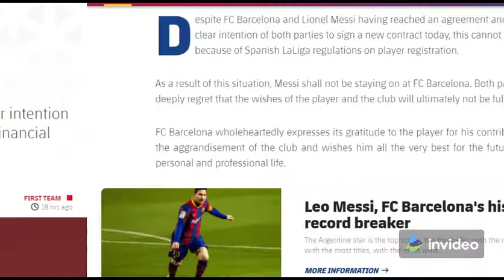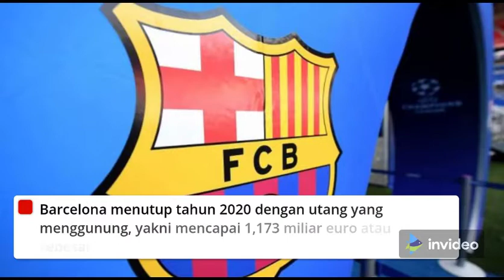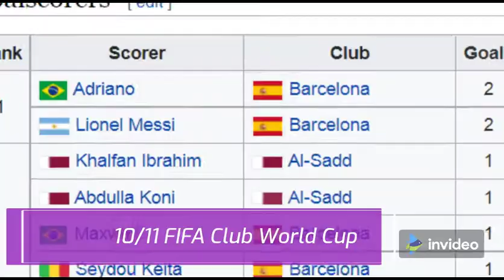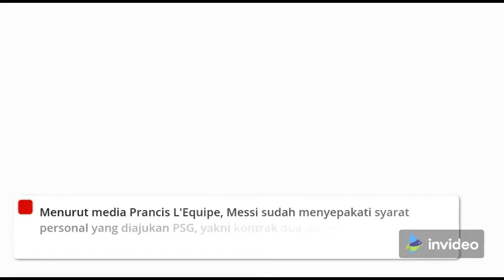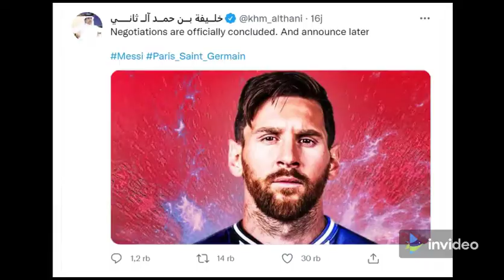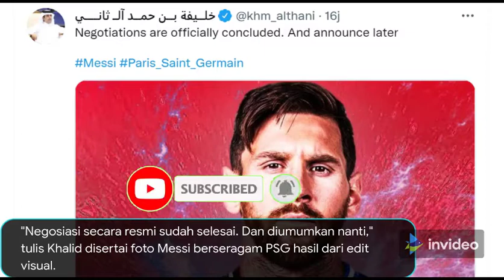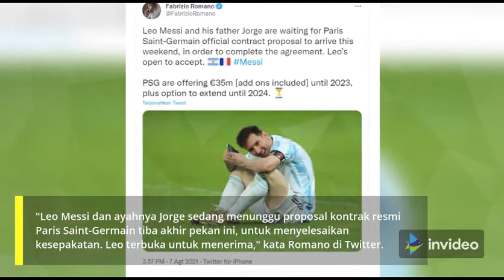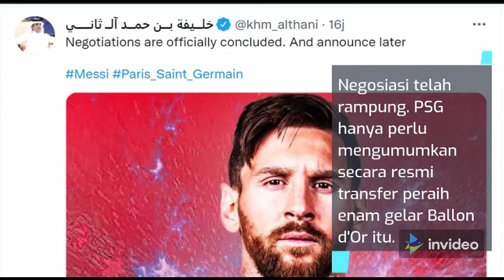Update Berita Transfer Messi